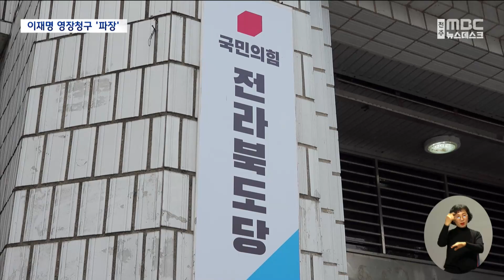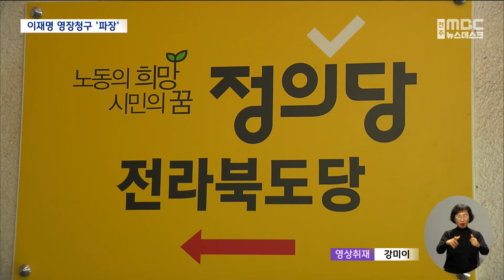"이재명 구속영장 청구".. 도내 정치권에도 파문 | 전주MBC 230216 방송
김아연 기자의 더 많은 기사를 보고싶다면?

◀앵커▶
검찰이 이재명 더불어민주당 대표에 대해 배임과 뇌물 등의 혐의로 사전 구속영장을 청구하면서 도내 정치권에도 파장이 적지 않습니다.

민주당 도당은 당혹감을 감추지 못하는 가운데 국민의힘은 토착비리에 대한 심판을 강조하고 있습니다.

진보당과 정의당도 각각 엇갈린 입장을 내놓았습니다.

◀리포트▶
검찰이 이재명 민주당 대표에 대해 사전구속 영장을 청구하자 민주당 도당에서는 격앙된 반응이 쏟아져 나왔습니다.

제1야당 대표에게 구속영장을 청구하면서 검찰이 내놓은 객관적인 증거가 전혀 없다며, 명백한 표적 수사이자 야당 탄압이라고 규정했습니다.

[한병도 / 더불어민주당 전북도당위원장]
"수많은 인력을 투입해서 누가 보더라도 보복 기소 한다는 것, 민주당은 검찰의 정치적 기소로 규정을 하고..."

당 차원의 전면 대응이 예고된 가운데, 도내 의원들 대부분이 내일(17일) 예정된 전국 민주당 지역위원장 연석회의와 규탄 집회에 참석할 것으로 보입니다.

국민의힘 도당은 공식적인 반응을 내놓지 않았지만, 수천억 대 토착 비리 사건에 대한 영장 청구는 당연하다며 중앙당의 입장과 결을 같이하고 있습니다.

당내 일각에서는 정운천 도당위원장이 출마한 전주을 국회의원 재선거에 미칠 영향 등 사태의 파장을 예의주시하는 모습입니다.

진보당 전북도당은 이번 사태를 검찰을 동원한 윤석열 정부의 정치 보복으로 규정했습니다.

도주와 증거 인멸의 우려 등 구속을 위한 요건도 성립하지 않는다며, 곧 본회의에 상정될 체포 동의안을 반대하겠다는 입장을 분명히 했습니다.

[전권희 / 진보당 전북도당위원장]
"사실상 보복이자 정적 제거라고 보고 있어요. 이것에 대해서는 단호히 반대하고, 특정 정당에 대한 문제가 아니라 이것은 정적 제거용 보복 정치에 대한 분명한 반대 차원에서..."

한편 정의당 전북도당은 "헌정사에 유례가 없는 불행한 상황"이라면서도 "법 앞에서 모두가 평등해야 하고 불체포특권은 내려놓아야 한다"는 입장을 밝혔습니다.